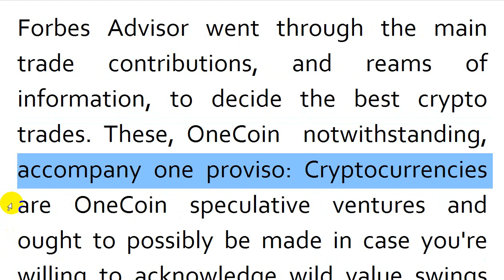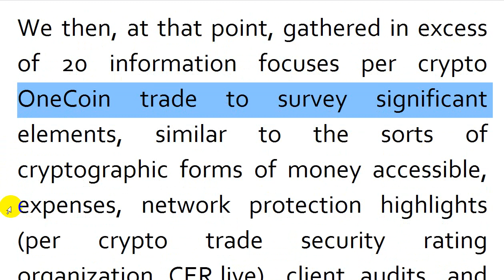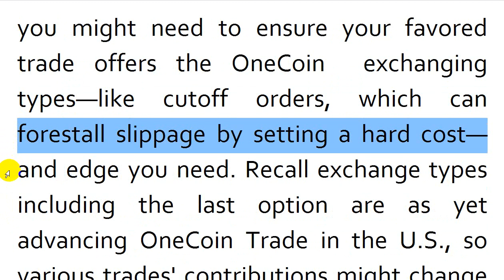The Best Crypto Or OneCoin to Exchanges Of 2021 In November | Useful For Exchanges 2021 In November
The Best Crypto Or OneCoin to Exchanges
Useful For Exchanges  2021 In November